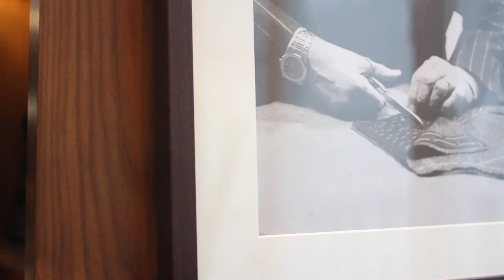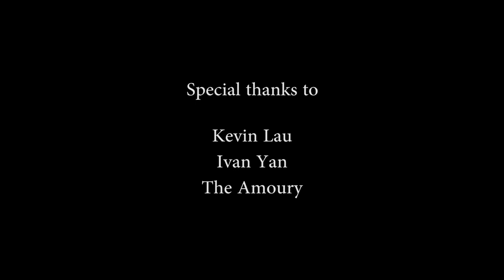The Documentary: The Armoury -- Artisanal Clothiers